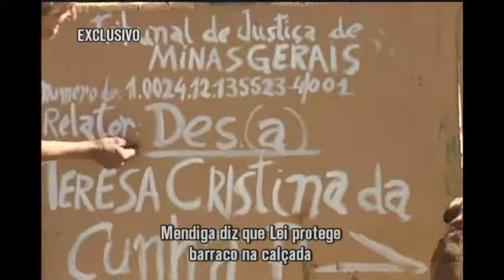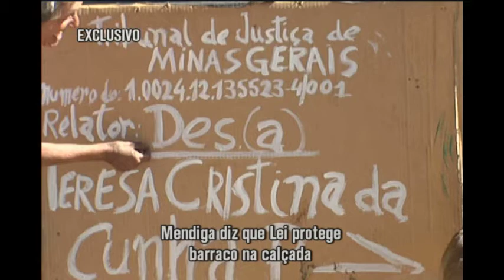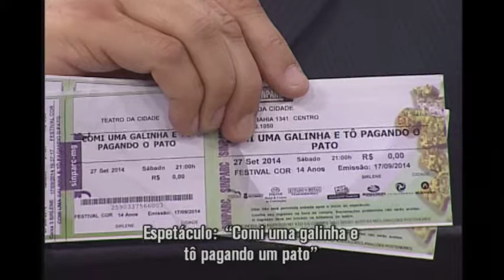TV Verdade entrevista Eduardo Ferreira, candidato ao governo de Minas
Nesta semana, programa recebeu os candidatos que não participaram do debate da TV Alterosa